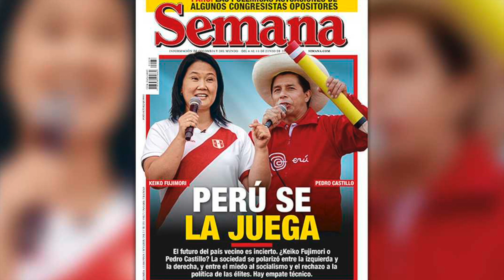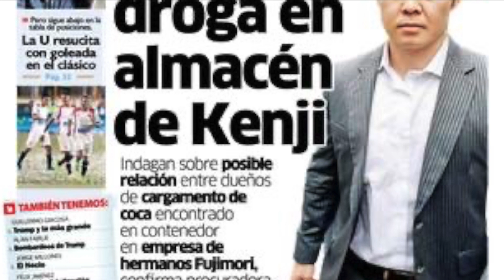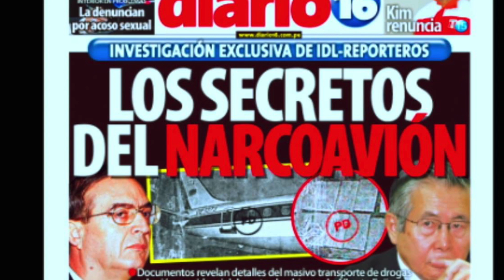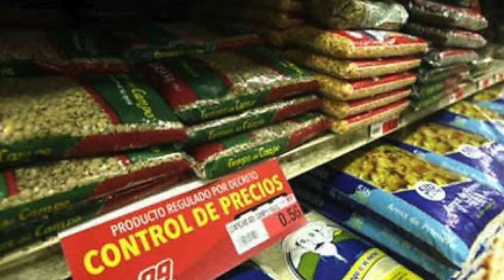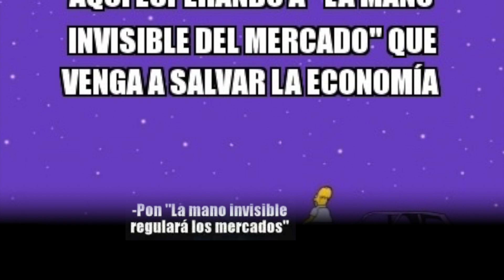Donde P#T@ esta Castillo!!! HD 1080p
Pedro Castillo Vacancia presidencial, Politica Peruana